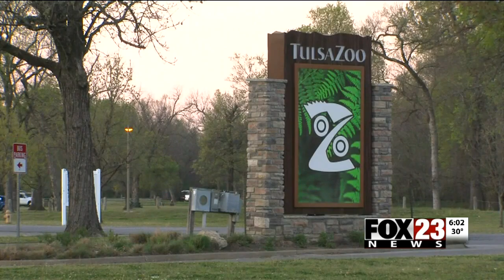VIDEO: Suspended Tulsa Zoo train conductor faces new child sex abuse charge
He was arrested on child porn complaints last week.